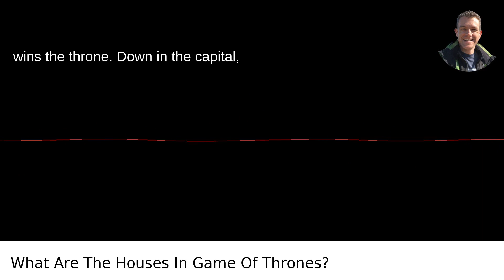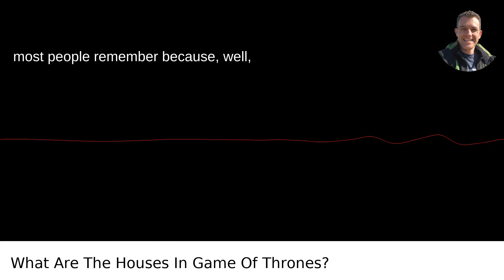What Are The Houses In Game Of Thrones?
I answered this question on Quora My video answer to the question: What Are The Houses In Game Of Thrones?